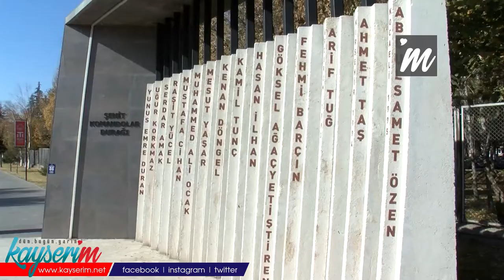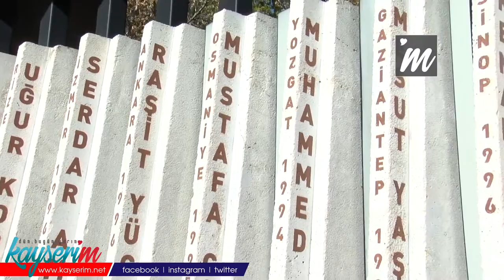Şehit Aileleri Başkanı Yavuz : O haini asın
KAYSERİ’de 15 askerin şehit, 54 askerin gazi olduğu 17 Aralık 2016’da düzenlenen canlı bomba saldırısının üç numaralı sanığı 'Fırat Botan' kod adlı PKK'lı Ferhat Temizer'in yakalanmasının ardından Kayseri Şehit Aileleri Derneği Başkanı Ali Yavuz yaptığı açıklamada " O haini asın" dedi.

Kayseri'de, 17 Aralık 2016'da çarşı iznine çıkan askerlere yönelik saldırının faillerinden 'Fırat Botan' kod adlı PKK'lı terörist Ferhat Tekiner, Milli İstihbarat Teşkilatı (MİT) ve emniyet operasyonuyla Kuzey Irak'ta yakalanarak Türkiye'ye getirildi. Yaşanan olay sonrası Kayseri Şehit Aileleri Derneği Başkanı Ali Yavuz Demirören Haber Ajansına (DHA) yaptığı açıklamada " Bugün aldığımız haber şehit aileleri ve gazileri sevindirdi. 17 Aralık 2016 tarihinde 1'nci Komando Tugay Komutanlığında görev alan kahramanlarımız çarşı iznine çıktıkları sırada halk otobüsüne gerçekleştirilen canlı bomba saldırısı sonrası 15 kahraman askerimiz şehit olmuştu. 54 kahramanımız ise gazi oldu. Askerlerimizin şehit ve gazi olmasına neden olan Ferhat Temizer, MİT ve Emniyet teşkilatının ortak operasyonu sonucunda Kuzey Irak'ta yakalanarak ülkemize getirildi. Türkiye getirilmesi şehit aileleri ve gazileri sevindirdi. Devletimizinden tek isteğimiz bu hain PKK terör örgütü üyelerinin ifadelerinin alınarak idam edilmesini istiyoruz. Ceza evlerinden birçok terör örgütü üyesi bulunuyor. Askerlerimizi polislerimiz şehit ettiler. Dağlarda zor şartlarda yaşayan bu hainlerin cezaevlerinde rahat yaşadıkları bilgisi geliyor. Devletimiz bu hainleri asmalıdır" dedi.